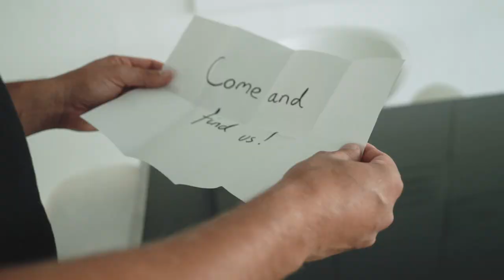We're Gonna Dance (feat MasterSax and NINA) by BadCat [Official Video]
We're Gonna Dance (feat MasterSax and NINA) by BadCat is the first release on CIXADA Records and is due for release in Spring 2020.

We're Gonna Dance is a grooving sax and piano house track with catchy saxophone and piano riffs and an incredible breakdown with an awesome saxophone solo.